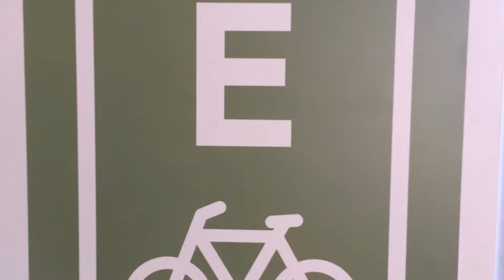Instalación de primer ciclo-puerto en el Congreso de Nuevo León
A principios de 2017 Pueblo Bicicletero realizó gestiones con el, en ese entonces, presidente del Congreso local, el diputado Daniel Carrillo, para que se instalara un bici-estacionamiento en la planta baja del edificio legislativo.